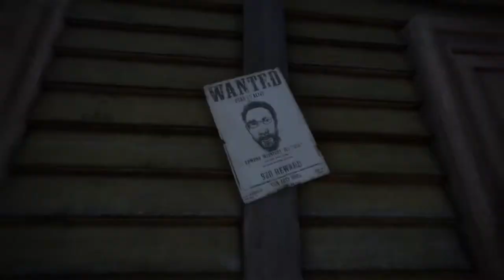Wild West Online Official Steam Launch Trailer